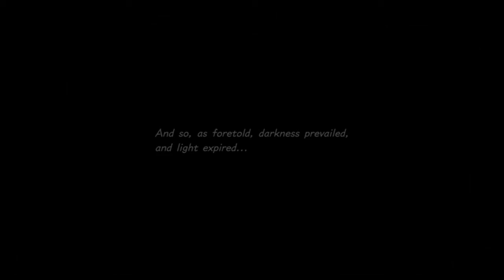KH3 #55 - Battle of 1,000 heartless pt 2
Let's play Kingdom Hearts 3 with UnoriginalRPGal!

After some not-so-fun gummy flying, we finally to get to world where everything's about to go down - the Keyblade Graveyard. Both groups are lined up and ready to fight for the fate of all the worlds. Get ready for some epic conclusions (and even... character death??) in the next few videos, and a couple new mysteries just because it's not Kingdom Hearts without unsolved plot threads.

I love getting comments - tell me what you like, what you hate, what I can do better, or anything that comes to mind.